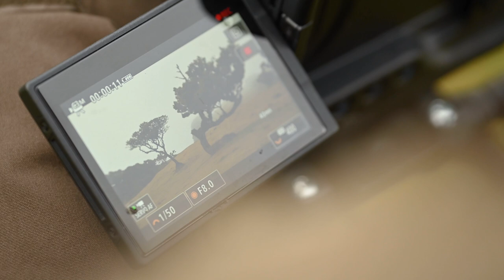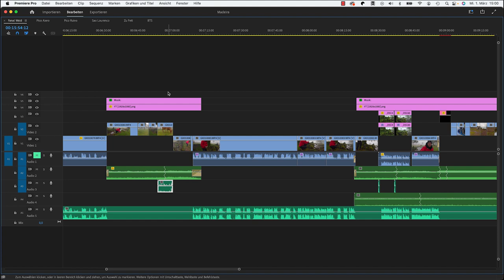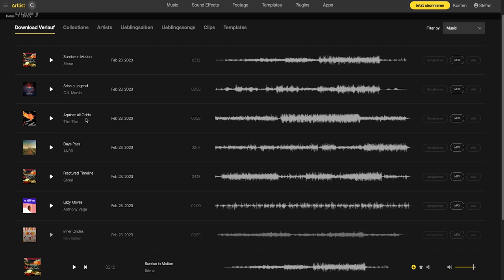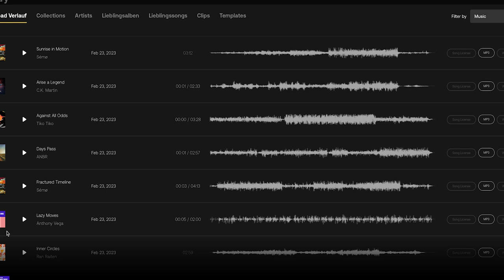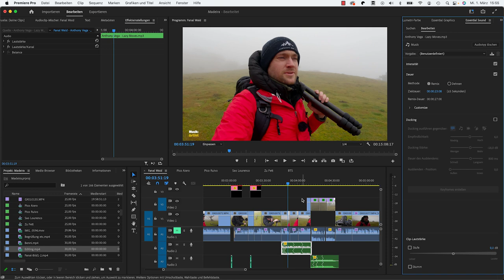SO entstehen meine YOUTUBE VIDEOS! Madeira Edition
Heute zeige ich dir mal einen Blick hinter die Kulissen, wie meine Youtube Videos auf Madeira entstanden sind!
Für alle, die das letzte bisschen aus ihrem Edit rausholen möchten. Ich habe von dort den Großteil der Musik in den Videos & die Soundeffekte. Nutze ich jetzt seit 3 Jahren & bin sehr zufrieden. Mit dem Code bekommt ihr 2 Monate for free! :) (Werbung)